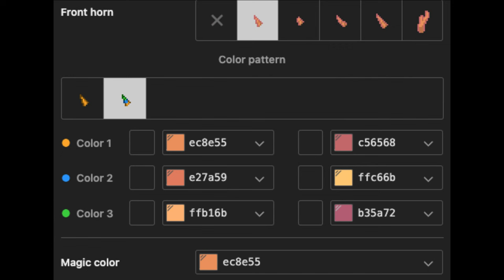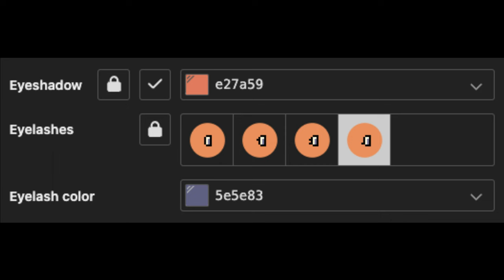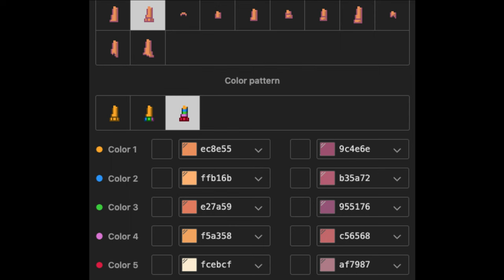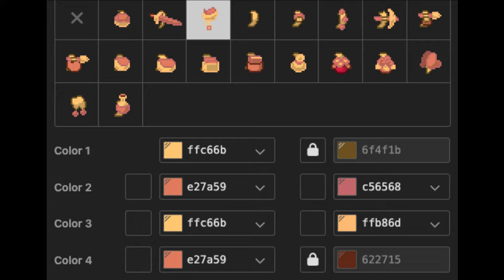🍁) Bingo : [ pony town skin ]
↳ꜜ ╭─・─・─・୨๑ ₊ ︶[ʚ bluey ɞ]︶ ₊ ๑୧・─・─・╮

╭═╯୨🍂ฅ˚₊┊Gracias por hacer esta skin !!!

╰ ╯₊ ๑୨・꒰🌼꒱

🌻_ Xiao Yun #